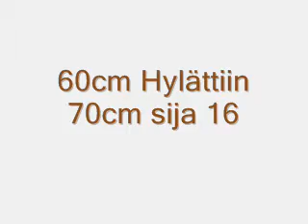Estekisat 2.7 Pandalla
Minä ja Pyyrylän Tirlittan ''Panda'' 2.7. Uusmattilassa estekisoissa. 60cm hylättiin kieltojen vuoksi (kuulutus ei kuulu videolla). Mutta 70cm päästiin kunnialla loppuun, tosin loppu vaiheessa takajalat menit jotenkin sekaisin ja menivät alta, tästä johtuen kaksi viimeistä estettä hypätiin huonossa tahdissa ja huonossa tasapainossa. Mutta olen ylpeä Pandasta, joka 'uskalsi' hypätä pelottavan muurin sekä aalto esteen. Panda on vasta 5 vuotias ja nämä olivat Kai sen toiset kisat muualla kuin koti tallilla.